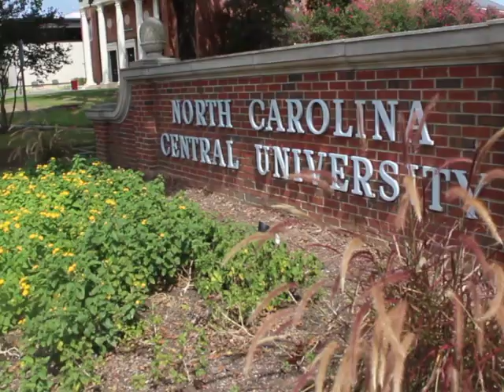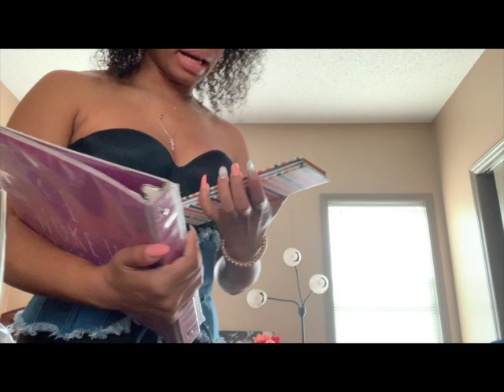FUNNY FDOC GRWM | IT'S SENIOR YEAR!! | XObrytanni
Hey XO gang, Brytanni here and welcome back! In today's video I'll be showing you my everyday GRWM and how much I stress myself out trying to look cute lol. Hope y'all enjoy!!

FAQ:
I'm a college senior at NCCU
Class of 2019
I cheer varsity at my school
I record with an iPhone XR or SONY cam
I edit my videos with Final Cut Pro

I LOVE YOU GUYSSSSSSSSSSSSSSS!